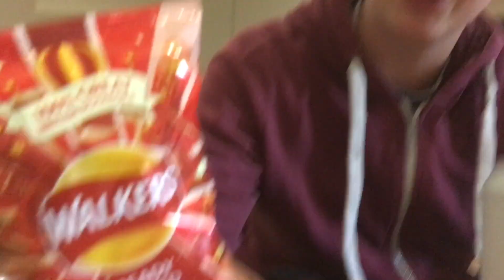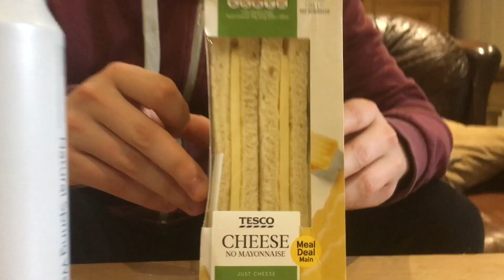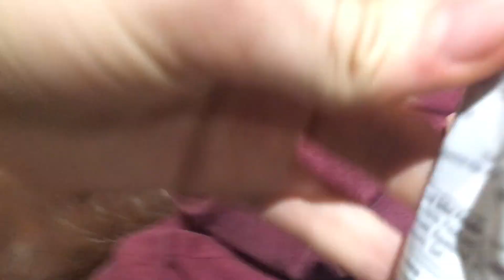Milton's Meal Deals | Craig's Meal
This time on Meal Deals with Milton, Milton chows down into his best friend Craig's favourite lunchtime snacks. Here's hoping he can keep it down cos it 'looks like something I like!'

WARNING: contains the latest in Syrian Cybernetics

(Follow for MiltonCast and Milton audiobook)